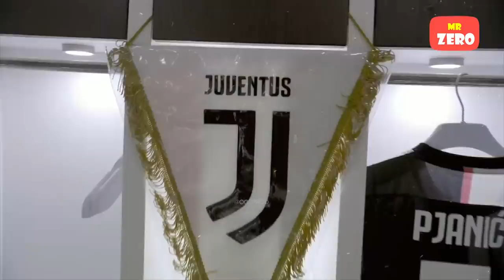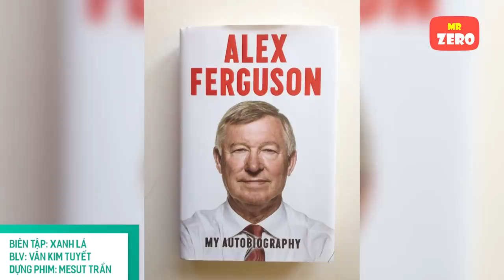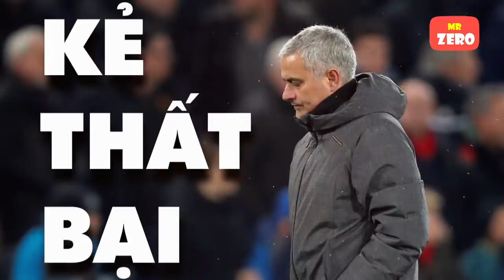RONALDO-SARRI và Những scandal "quyền lực đen" nổi tiếng trong phòng thay đồ